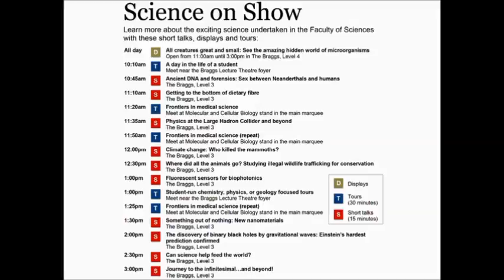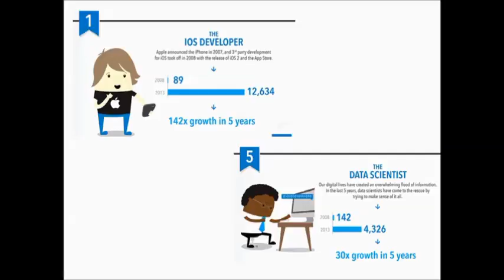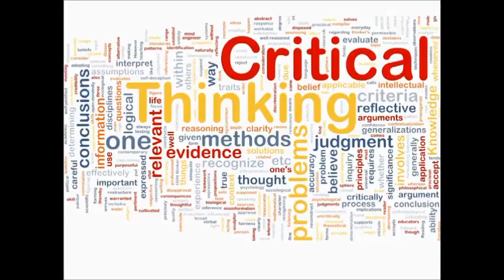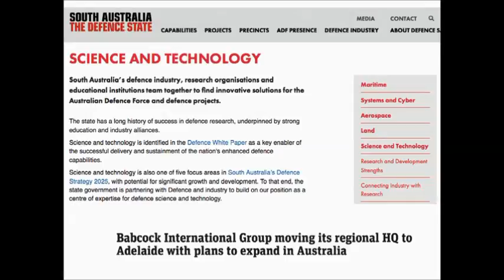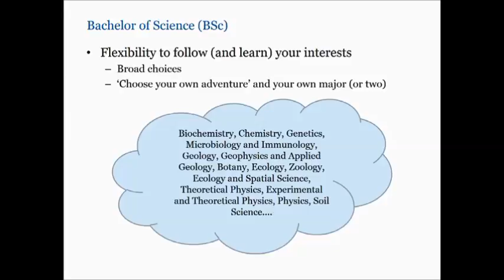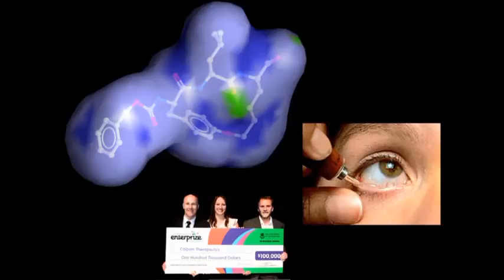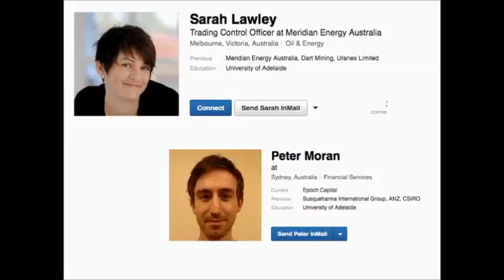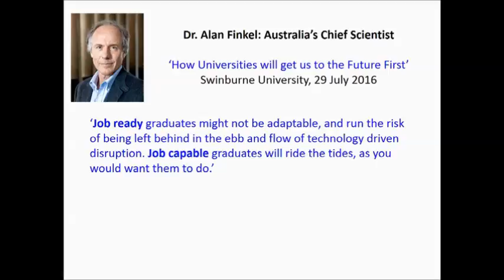Open Day 2016 - Why Study Science at the University of Adelaide?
Presented by Professor Sandy Steacy